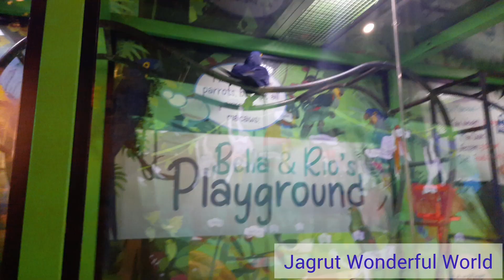Summer Vaccation well spent at Abu Dhabi | National Aquarium Abu Dhabi,Mall Visit | Day 1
Went to Abu Dhabhi and Dubai for summer vaccation in May 2023 .Day 1 visited National Aquarium and Mall to purchase some fruits,Vegetables etc ..